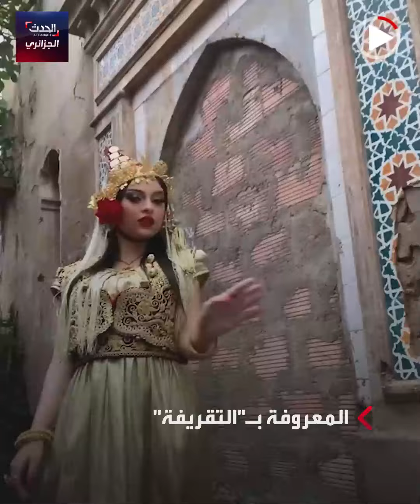الشدة المستغانمية..ماذا تعرف عنا؟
التقريفة...اللباس التقليدي الجميل الذي تفتخر به المرأة المستغانمية وتتزين به..خاصة وأنه زي يحكي وعودا..